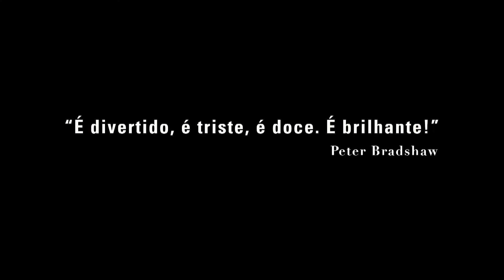Rugas - Trailer Dobrado